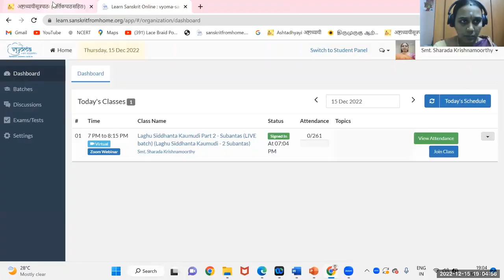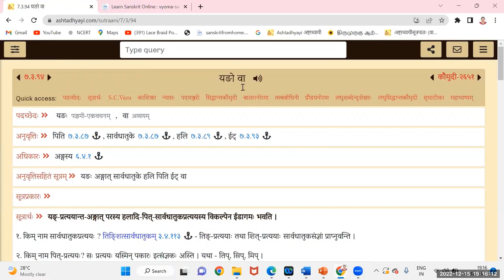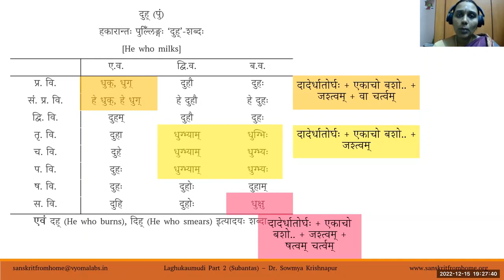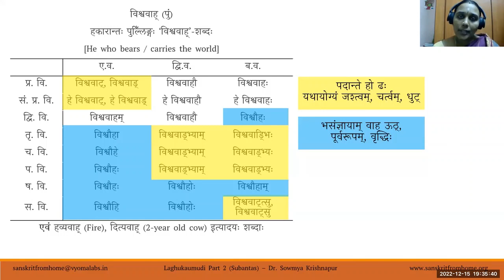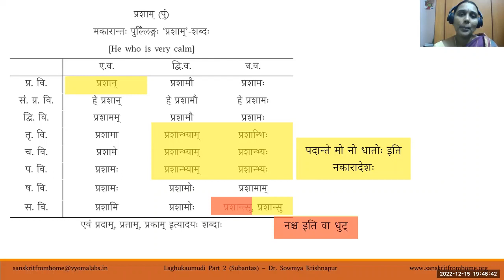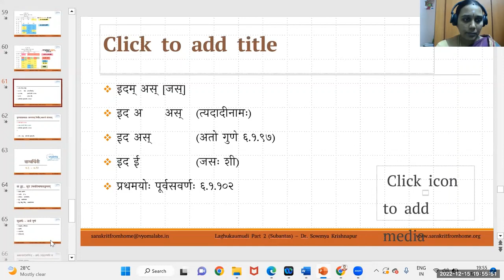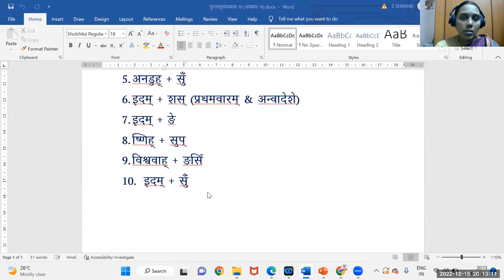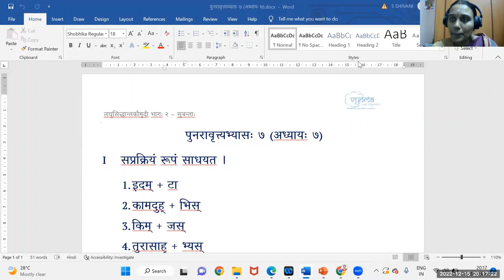Revision | Chapter 07 | Laghu Siddhanta Kaumudi Part 2 | Dr. Sowmya Krishnapur